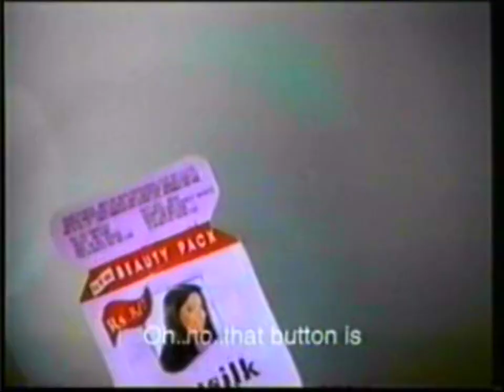Sunsilk Beauty Pack "Light Switch" 35s - India, 2000